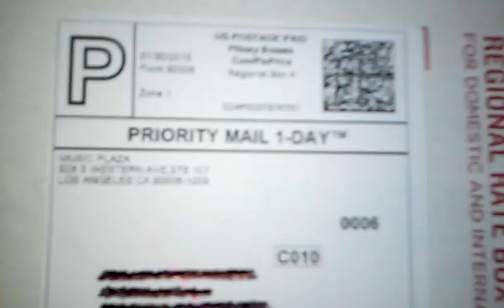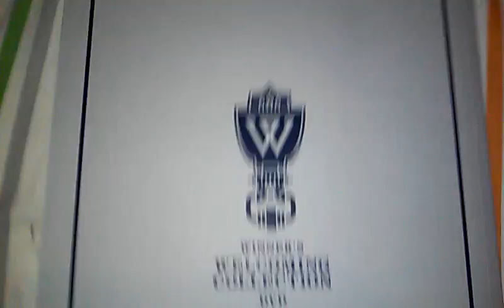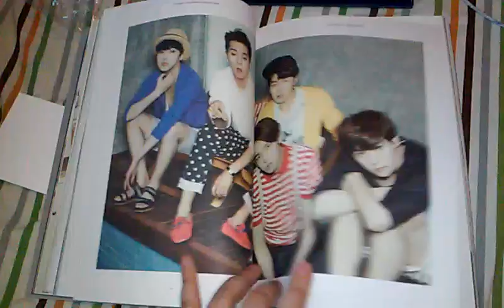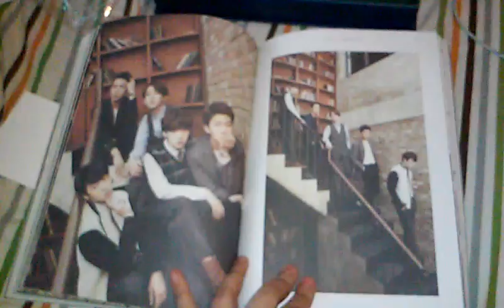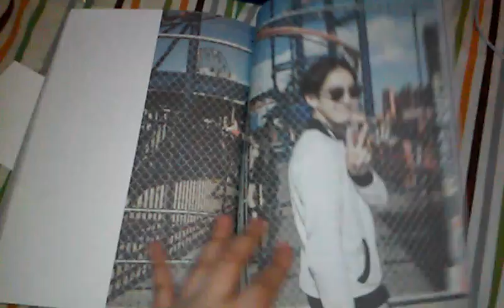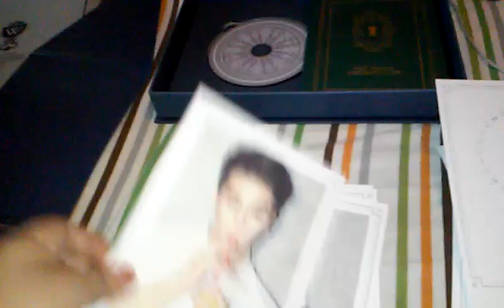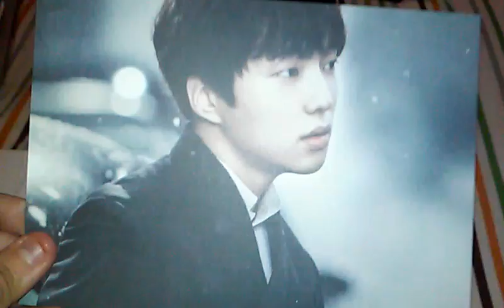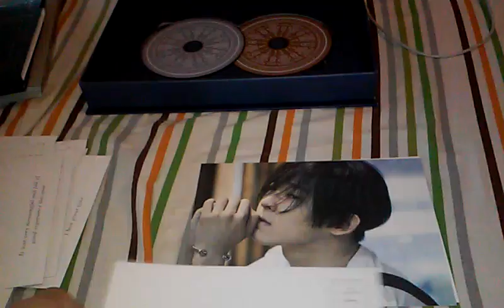WINNER's Welcoming Collection Unboxing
Korean version.